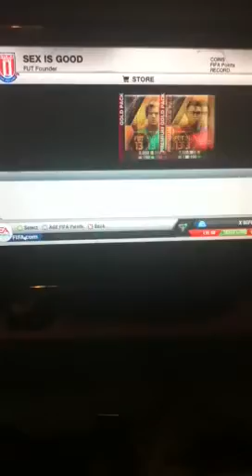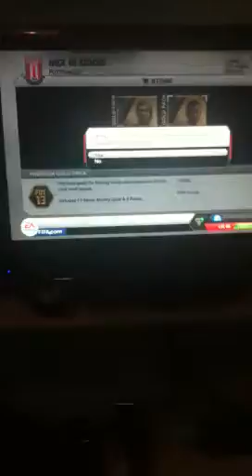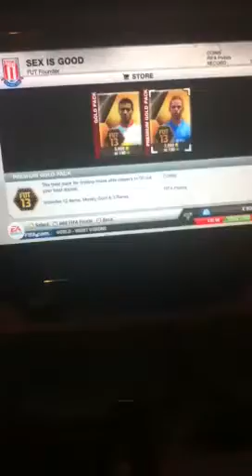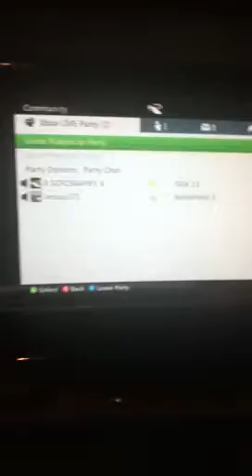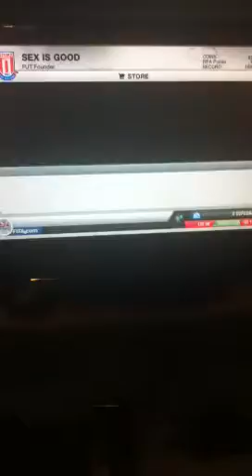Fifa 13 pack opening team of the year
Fifa 13 pack opening road to team of the year player